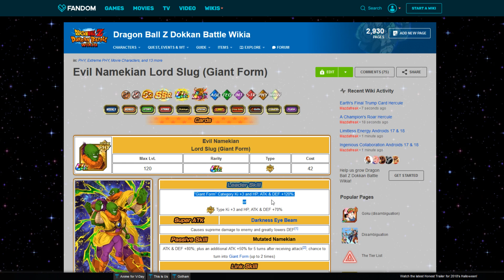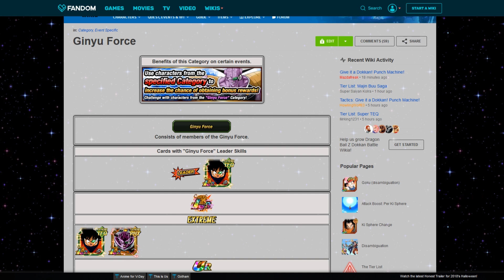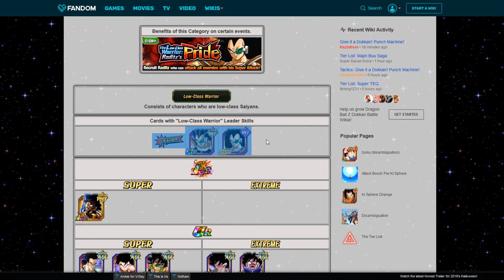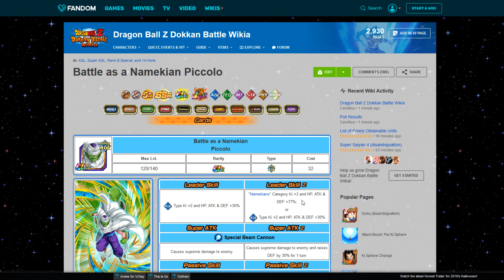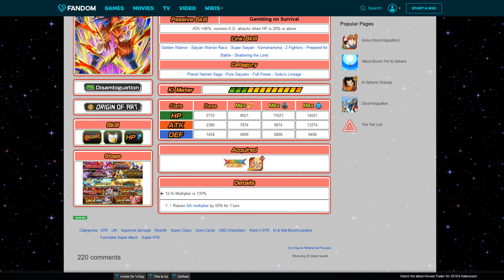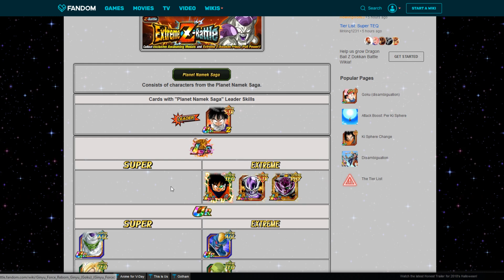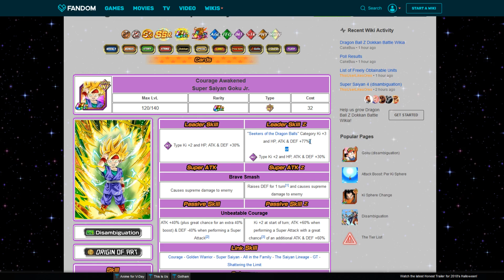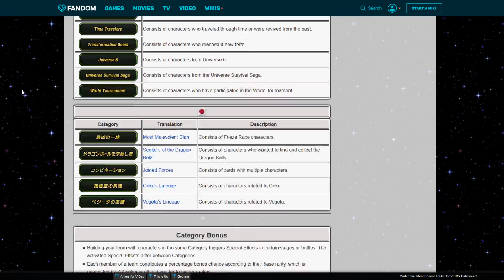ESTAS CATEGORIAS NECESITAN SER MAS RELEVANTES!